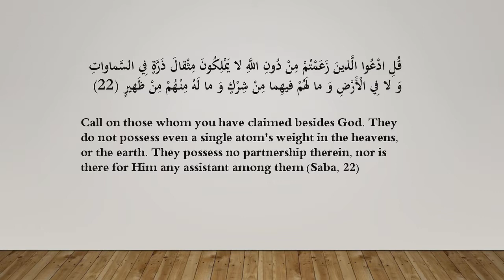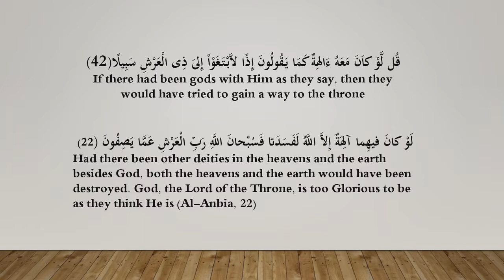Complications of Belief in the Independent gods Tafseer-e-Surah Al-Israa